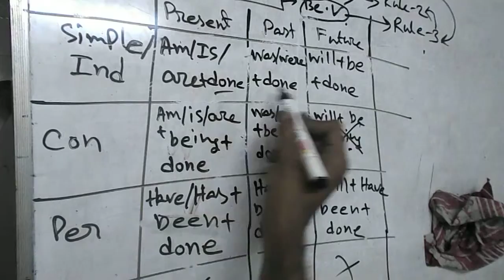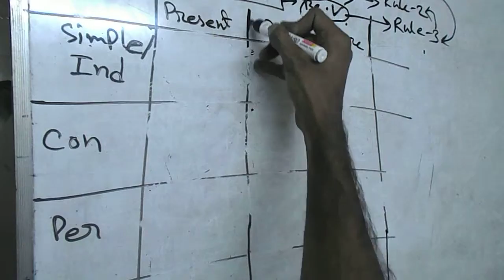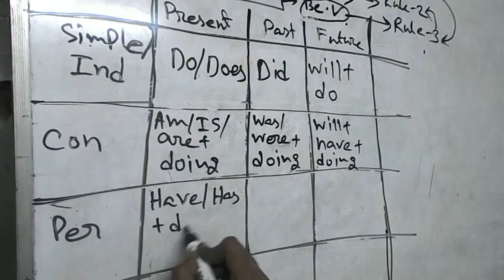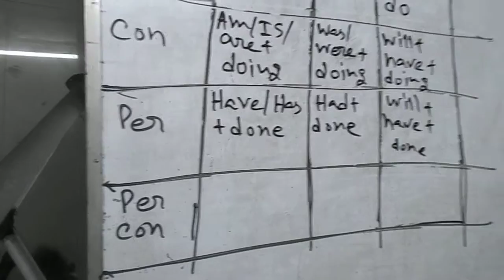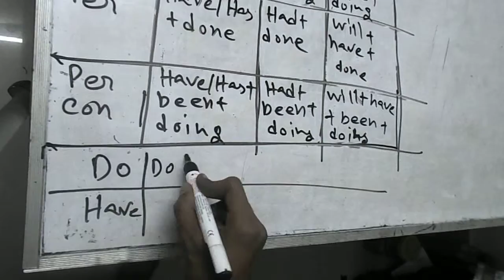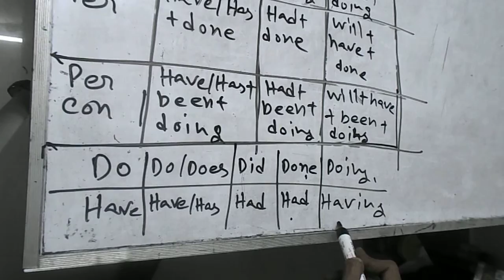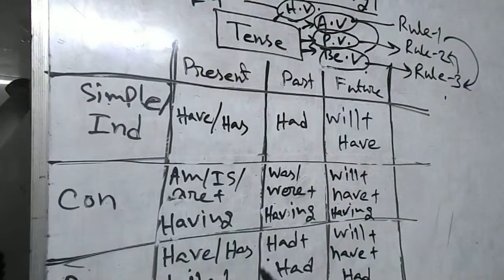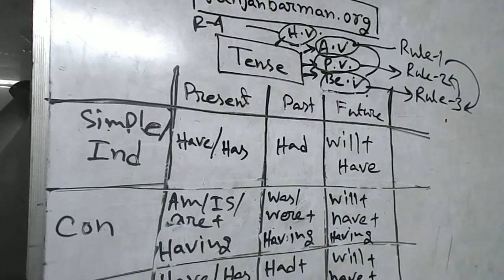Learn Tense in Bangla 4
Are you confused about tenses? Do you feel like you can never get it right? In this video, I'm going to show you how to master all the tenses in the English language. Discover easy-to-follow tips and tricks that will help you understand the grammar behind tenses and make your writing more accurate & effective. Stop struggling with tenses and start mastering them today!